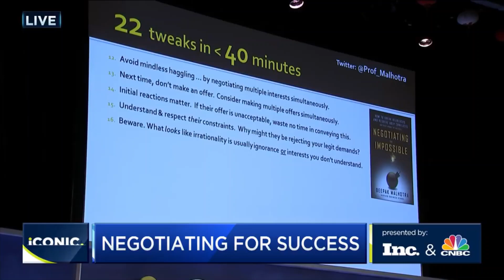Deepak Malhotra on understanding the constraints of the other side and not dimissing them as irratio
We must understand where the hands of the other side are tied and where they have flexibility. We must put ourselves in their shoes. We must think about why they are rejecting our legitimate demands.
We must not jump to a quick conclusion that they are irrational and trustworthy. It does not help us in any way by seeing the other side that way. People are usually not irrational, i.e. knowingly doing something that will take them to the opposite of what they want.
Two factors at play could be ignorance and interests we do not fully appreciate. Probably, the other side has not fully understood the value we are bringing to the table. Or maybe they have other interests. For example, saying yes may make them look bad. Or it may set a bad precedent.
We must try to understand what is driving the behaviours of the other side. This kind of empathy will really help us to solve the issue.